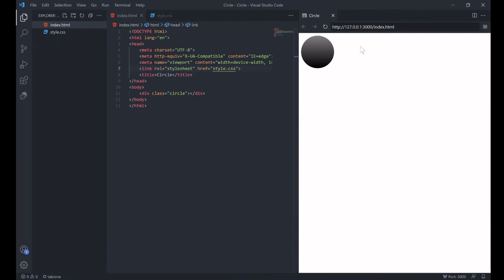How To Create A Circle Using HTML and CSS only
Hi guys this is our first video and you might see that there is was a glitch in the video in between as i messed up with editing so sorry for that and here is the Basic Fun-Da Patreon